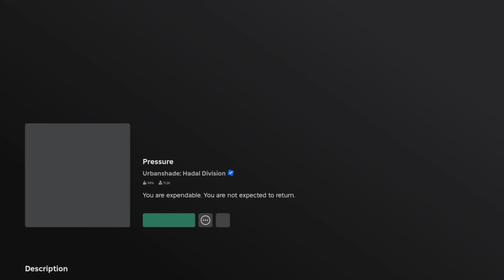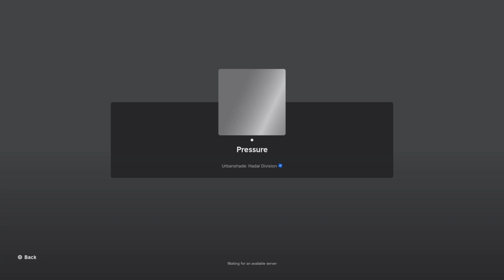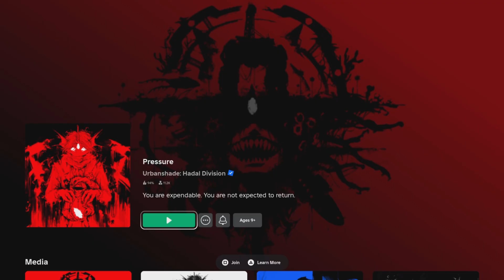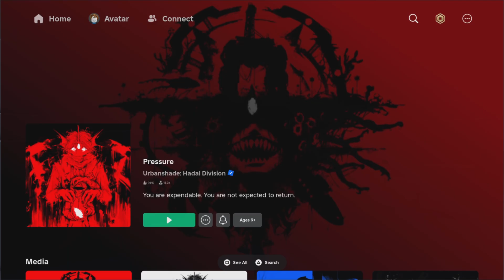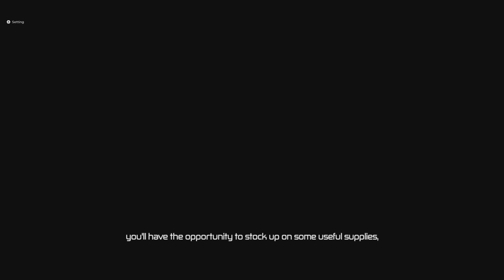Yuya try something new ep 67 part 1 roblox